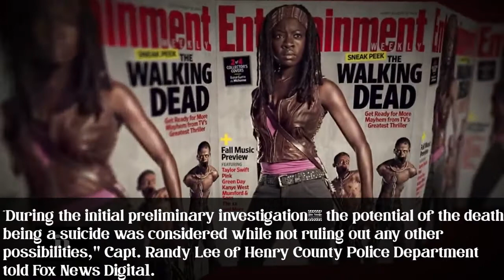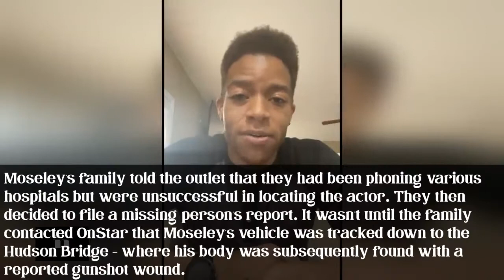‘Walking Dead’ Actor Moses J. Moseley’s Family Don’t Believe His Death Was Suicide